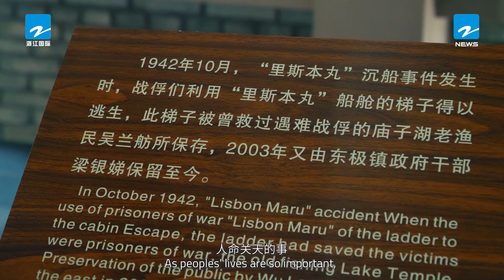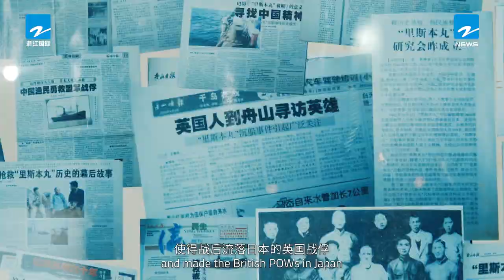Remembering the Lisbon Maru